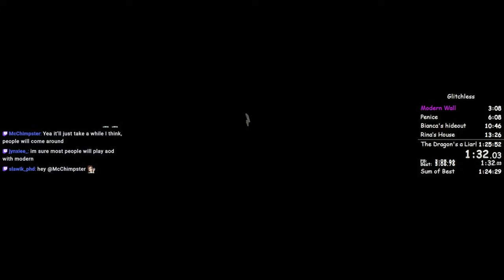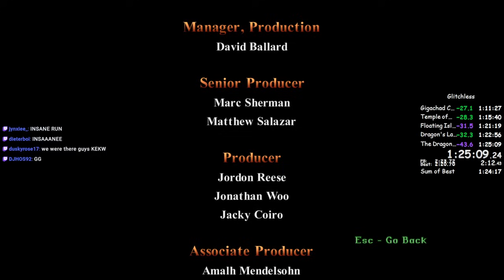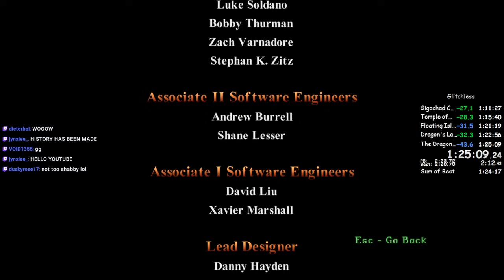The Most INSANE Tomb Raider II Remasters Former World Record Speedrun!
Something I never thought I'd get! Kept my mind clean after 40 Fathoms disaster but that Home Sweet Home RNG was so insane! I'm done with this category now and will do other things!